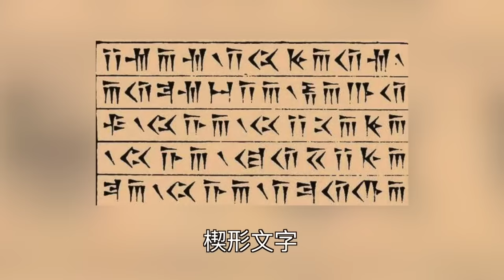袁腾飞聊四大文明古国：中国配吗？循迹漫聊 201220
袁腾飞官方频道开通会员啦~